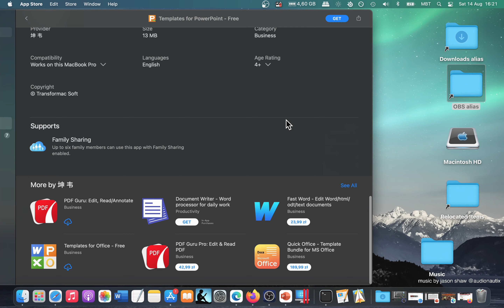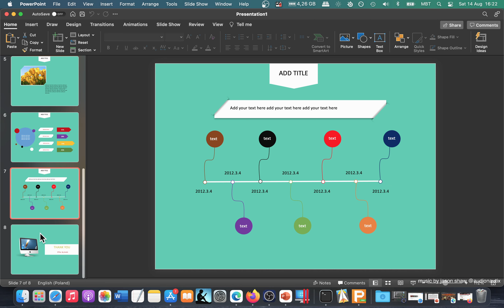Templates for PowerPoint - Free App [MAC] Basic Overview - Mac App Store